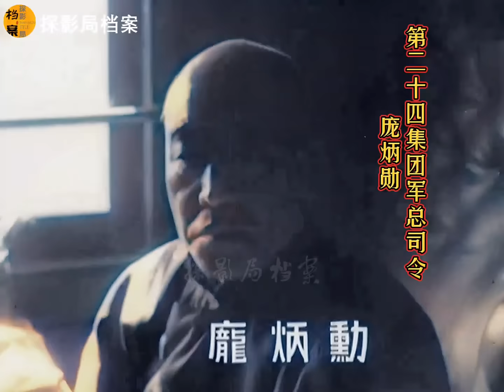1943年東陵大盜孫殿英及司令被圍投降影像，孫殿英原來長這樣